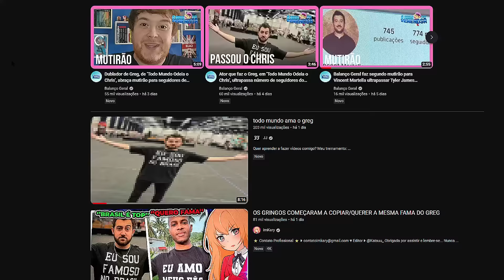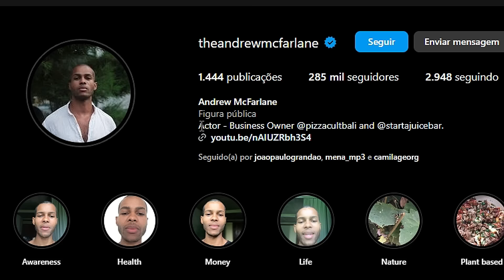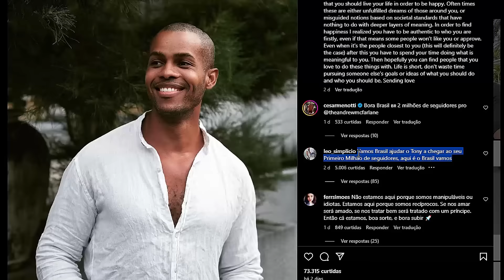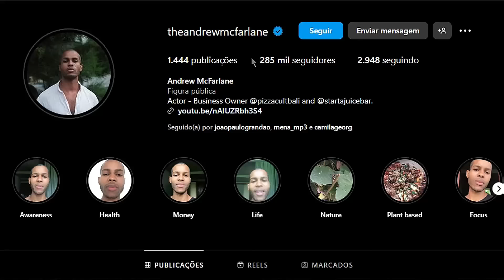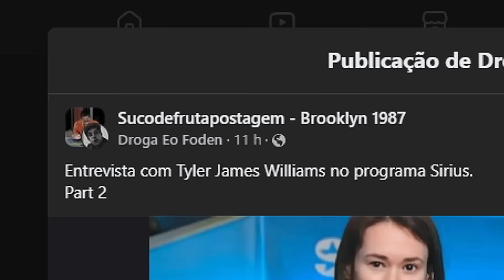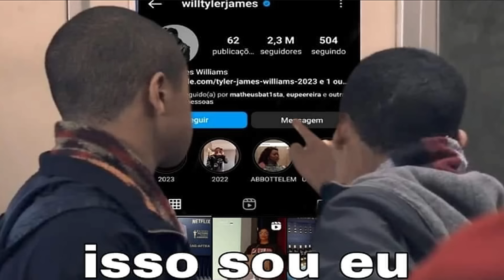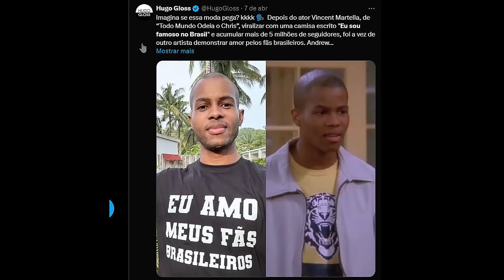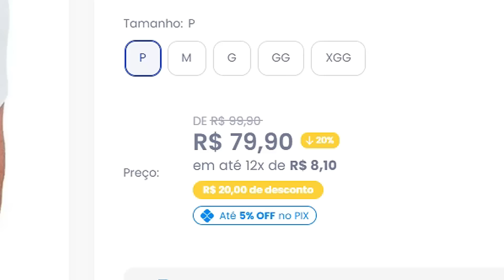Viu o que VOCÊ fez Chris e Greg????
Eu sou famoso no Brasil e eu amo meus fãs Brasileiros foi longe demais

Tyler James Williams (suco de fruta) num gostô junto com a garibalda kkkkkk
Andrew McFarlane se aproveitou da situação e agora também ama os Brasileiros, ele fez o tony em eu a patroa e as cr..
O insta do Drew só tem br também
O Perigo e Bruno diferente mandaram um salve pro Brasil

@opernallonga | Vinícius Perna